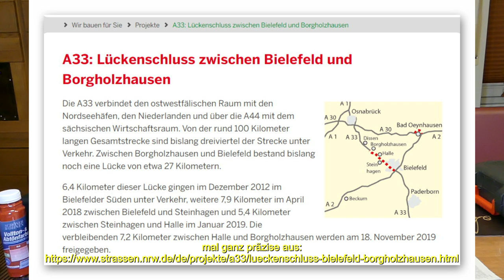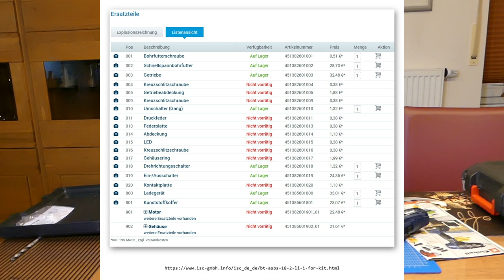Penny Einhell Blue Line 18V Akku Schlagbohrschrauber BT ASBS 18-2 Li und diverse Anmerkungen ;-)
"Faulheit und Feigheit sind die Ursachen, warum ein so großer Teil der Menschen, nachdem sie die Natur längst von fremder Leitung freigesprochen, dennoch gern zeitlebens unmündig bleiben und warum es anderen so leicht wird, sich zu deren Vormündern aufzuwerfen. Es ist so bequem, unmündig zu sein."
"Eltern erziehen gemeiniglich ihre Kinder nur so, daß sie in die gegenwärtige Welt, sei sie auch verderbt, passen. Sie sollten sie aber besser erziehen, damit ein zukünftiger besserer Zustand dadurch hervorgebracht werde." (Immanuel Kant 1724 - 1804)

ab 16:25 Der Einhell Blue Line 18V Akku Schlagbohrschrauber BT ASBS 18-2 Li ist ab Do, 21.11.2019 wieder bei Penny im Markt  für diesmal 40€ zu haben, online z.Zt für 50€.

Ist das Ding eine Überlegung wert? Man hat ja genug Zeit und Auswahl unter anderen Systemen.

Dazu ein paar Betrachtungen zur aktuellen Politik und Nachhaltigkeit, ich musste das mal ansatzweise loswerden... ;-(

Satire nicht ganz ausgeschlossen!

gegen Ende des Videos bei 53:07 : hatten eine erpo - Couchgarnitur (2x2-Sitzer Leder) ähnlich Lugano / Milano am 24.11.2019 abzugeben - Thema Nachhaltigkeit.